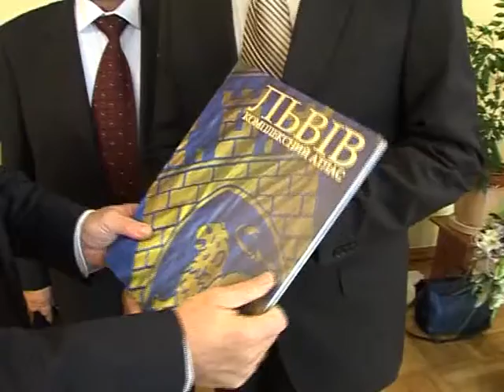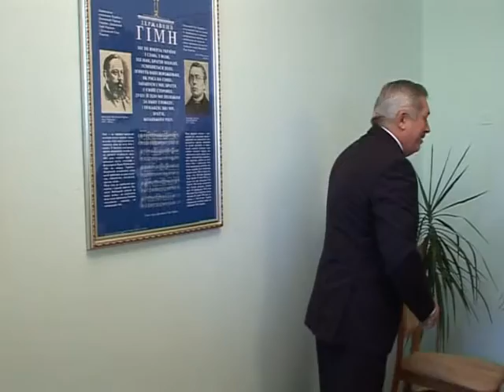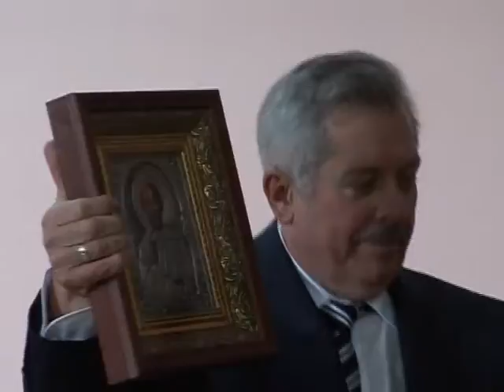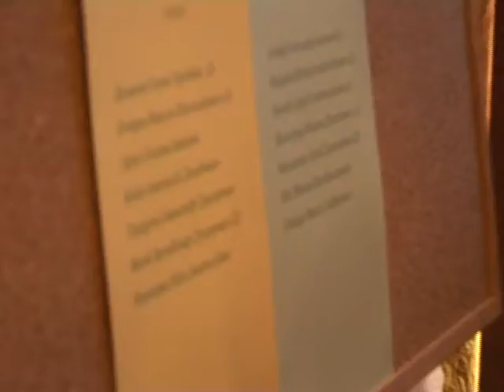Орест Іванович Фурдичко. Святкування 60-річчя з дня народження (2012 р.)